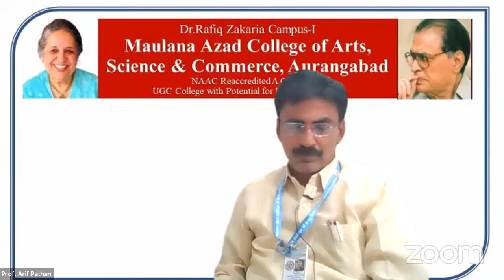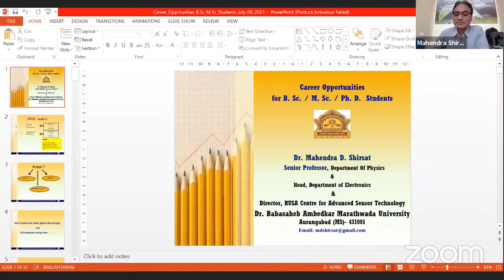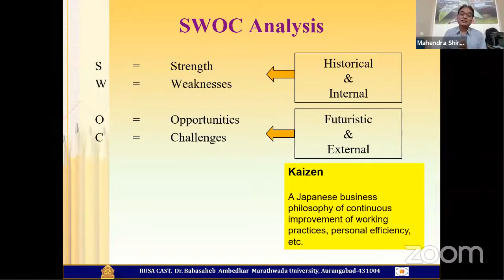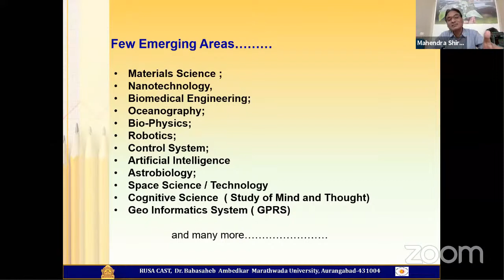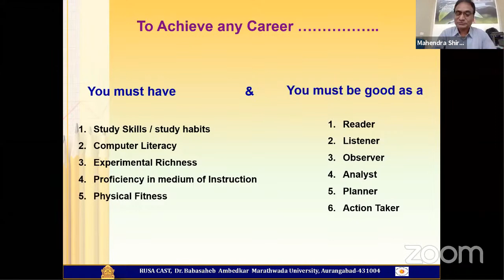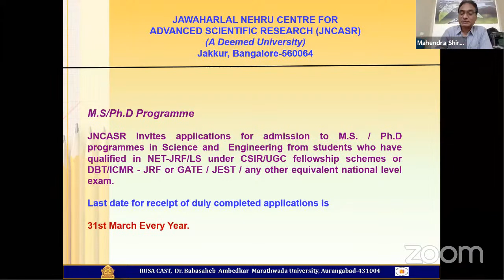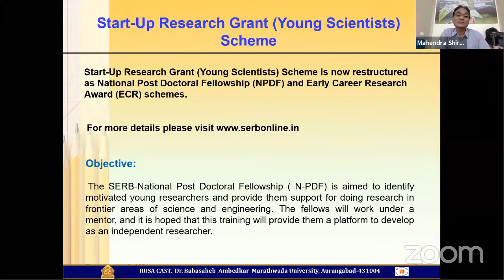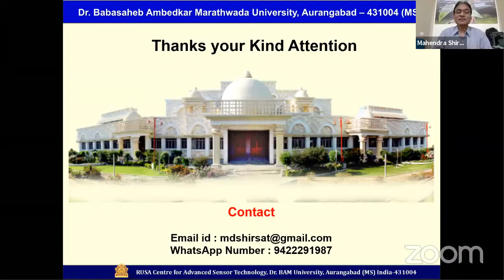Carrier opportunities for BSc. Students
Prof M D Shirsat
Aurangabad